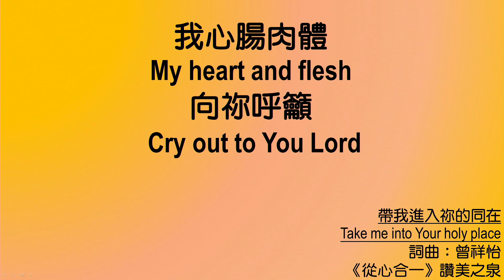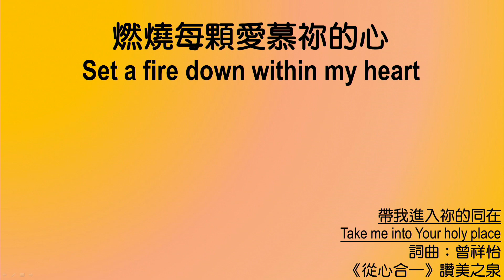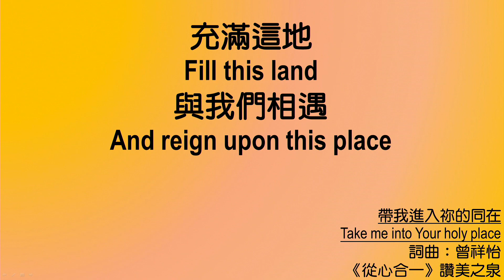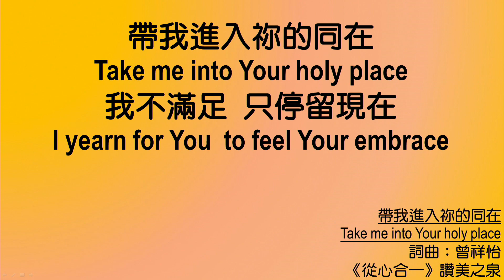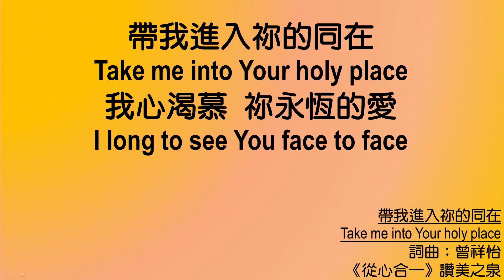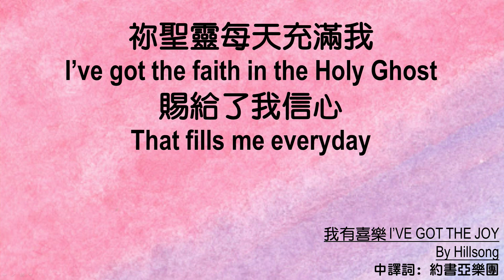611 Renungan Pagi | Hagai 1｜Pastor Joshua Cheung｜2022.03.08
Ditengah ketakutan dan kesulitan , yang harus diutamakan adalah bait Allah